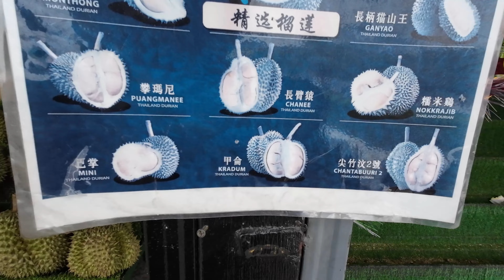芭提雅榴莲大比拼，贵有贵的道理，在泰国榴莲自由吗